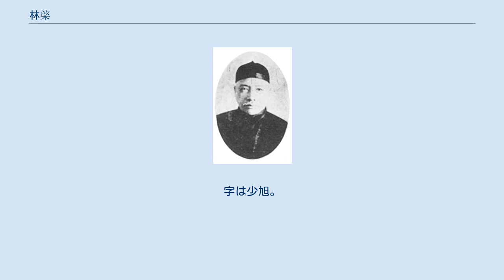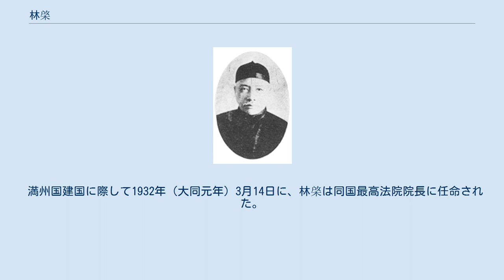林棨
林 棨（りん けい／りん けん、中国語: 林棨; 拼音: Lín Qǐ; ウェード式: Lin Ch'i）は、中華民国・満州国の司法官・官僚。
満州国の初代最高法院院長を務めた。
字は少旭。
 日本に留学して早稲田大学政治経済学科を卒業している。
帰国後は、進士館・仕学館教習、学部参事、公立京師法政専門学校教務長、憲政編査館統計局科員などを歴任した。
また、公立京師大学堂法政科監督を1909年（宣統元年）正月から1912年（民国元年）4月まで務めている。
 中華民国成立後の1912年（民国元年）5月、北京政府教育部専門教育司司長に任ぜられる。
翌1913年（民国2年）9月、大理院推事と京師高等審判庁庁長になる。
1918年（民国7年）1月、江蘇省高等審判庁庁長兼地方捕獲審検庁庁長署理を務めた。
1921年（民国10年）5月、湖北省高等審判庁庁長に異動し、1923年（民国12年）2月まで在任している。
 満州国建国に際して1932年（大同元年）3月14日に、林棨は同国最高法院院長に任命された。
1939年（康徳6年）12月に退官し、井野英一が後任となった。
1941年（康徳8年）3月、満洲電気化学工業株式会社監事に就任しており、1942年（康徳9年）時点では在職していることが確認できる。
以後、その行方は不明である。